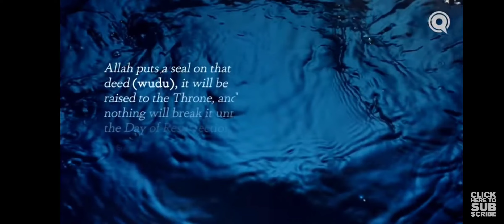SAY this AFTER Wudu (ablution)